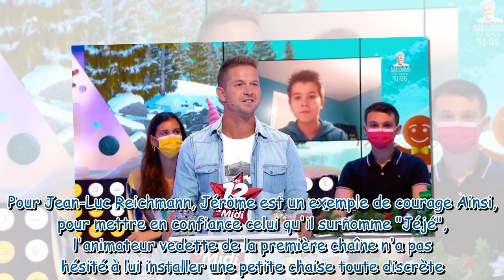Les 12 coups de midi : cette raison pour laquelle Jérôme, le maître de midi, ne peut pas rester debo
Les 12 coups de midi : cette raison pour laquelle Jérôme, le maître de midi, ne peut pas rester debout